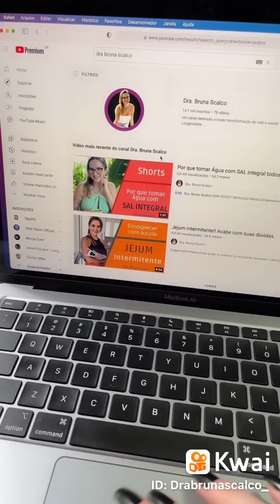O melhor suplemento para cansaço e falta de energia - COENZIMA Q10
🚨 Você sofre com falta de energia, cansaço crônico, raciocinio lento, perda de foco?

✅ A coenzima Q10 pode ajudar você a recuperar a energia perdida nos anos de envelhecimento. Todas as celulas precisam de coenzima q10 para produzir o ATP, nossa moeda de energia. Ou seja, quanto mais coenzima q10, mais energia você produz.

Os conteúdos desse vídeo não são para substituir a consulta de um profissional médico. Não servem para recomendação de qualquer tratamento. Em caso de dúvidas procure seu médico.
De acordo com o Art. 8 da resolução do CFM 1974/11 de Publicidade do código de ética médico, os vídeos tem caráter estritamente informativo e educativo.
De acordo com o Art. 9 da resolução do CFM 1974/11 de Publicidade do código de ética médico, não são divulgados endereço e telefone de consultório, clinica ou serviço.
Os vídeos são produzidos de acordo com os conhecimentos científicos mais atualizados, lembrando que a medicina e a ciência estão em constante mudança.